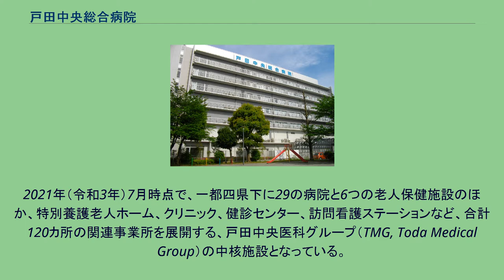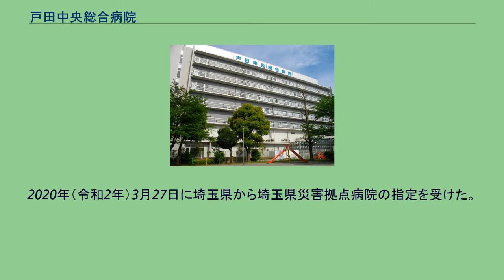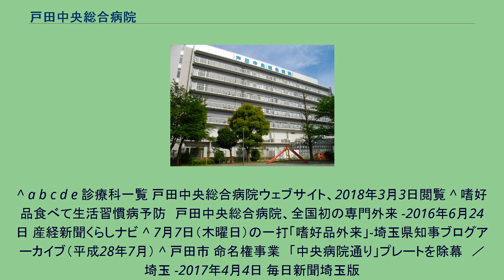戸田中央総合病院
戸田中央総合病院（とだちゅうおうそうごうびょういん）は、埼玉県戸田市にある病院である。
地域がん診療連携拠点病院を取得している。
2021年（令和3年）7月時点で、一都四県下に29の病院と6つの老人保健施設のほか、特別養護老人ホーム、クリニック、健診センター、訪問看護ステーションなど、合計120カ所の関連事業所を展開する、戸田中央医科グループ（TMG, Toda Medical Group）の中核施設となっている。
1962年（昭和37年）8月、病床数29で開院。
1965年（昭和40年）1月には医療法人社団米寿会戸田中央総合病院に組織を変更、同年中には病床数131となり、総合病院としての認可を得、さらに同年12月には総合病院戸田中央病院と名称を改めた。
1982年（昭和57年）4月、現在の医療法人社団東光会戸田中央総合病院に組織を変更した。
2007年（平成19年）、新病棟（A館）が竣工、病床数402となった。
2013年（平成25年）D館が竣工、病床数462となり、2015年（平成27年）7月に旧病棟リニューアルにより病床数492となった。
2015年（平成27年）4月に国から「がん診療連携拠点病院」として指定された。
2020年（令和2年）3月27日に埼玉県から埼玉県災害拠点病院の指定を受けた。
^ a b 鴇沢哲雄(2015年4月15日). “戸田中央総合病院:がん診療拠点に 国が指定”. 毎日新聞 (毎日新聞社) ^ グループ概要 戸田中央医科グループ ウェブサイト、令和3年10月4日閲覧 ^ a b c 戸田中央総合病院沿革 戸田中央総合病院ウェブサイト、平成23年3月15日閲覧 ^ 南部圏域における医療機能ごとの病床の状況（平成28年度）-埼玉県 ^ 埼玉県政ニュース「新たに災害拠点病院を指定しました 災害拠点病院に戸田中央総合病院を、基幹災害拠点病院に 埼玉医科大学総合医療センター・さいたま赤十字病院を指定」
^ a b c d e 診療科一覧 戸田中央総合病院ウェブサイト、2018年3月3日閲覧 ^ 嗜好品食べて生活習慣病予防　戸田中央総合病院、全国初の専門外来 -2016年6月24日 産経新聞くらしナビ ^ 7月7日（木曜日）の一打「嗜好品外来」-埼玉県知事ブログアーカイブ（平成28年7月） ^ 戸田市 命名権事業　「中央病院通り」プレートを除幕　／埼玉 -2017年4月4日 毎日新聞埼玉版